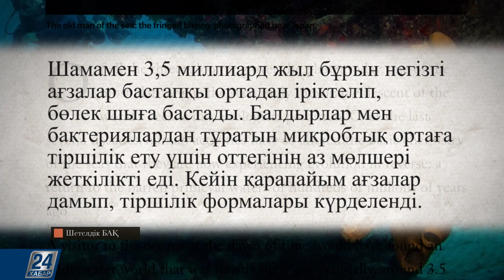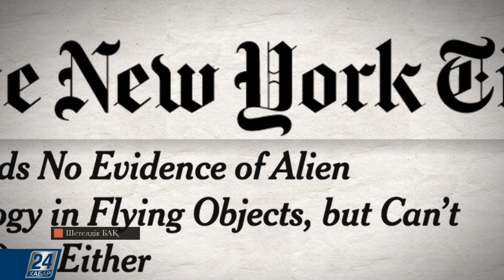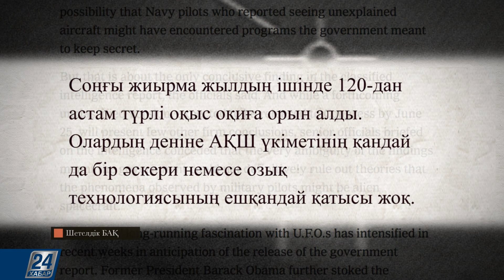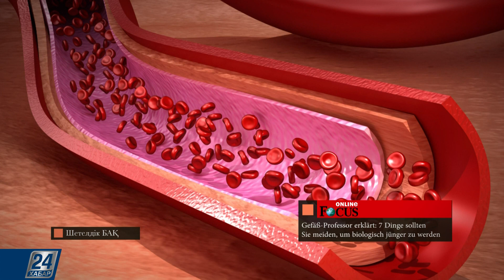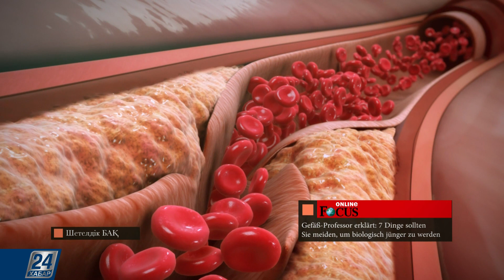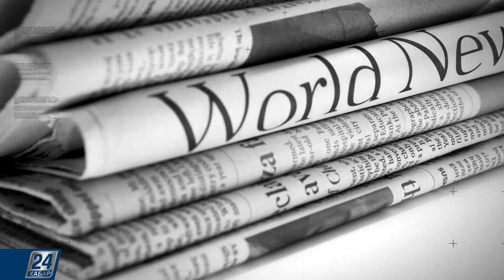Ұзақ жасаудың тағы бір құпиясы ашылды І Шетелдік БАҚ